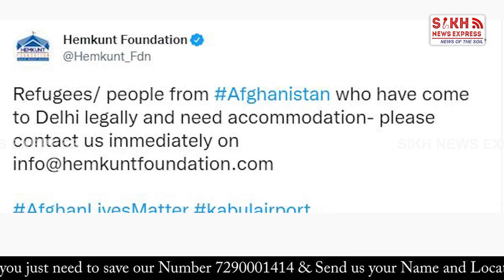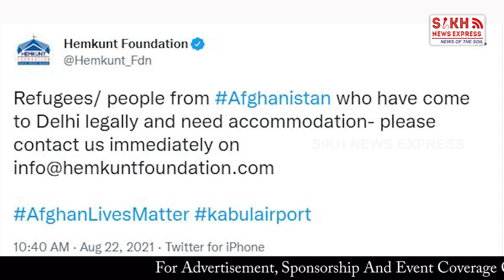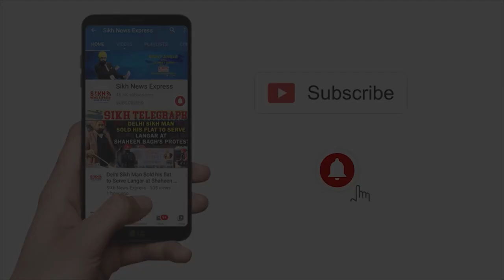Sikh NGO Hemkunt Foundation ਨੇ ਹੁਣ Afghan Refugees ਦੀ ਮਦਦ ਲਈ ਵਿੱਢੀ ਮੁਹਿੰਮ || SNE